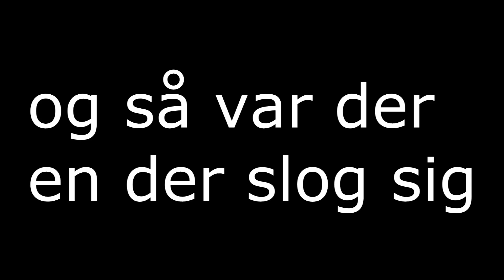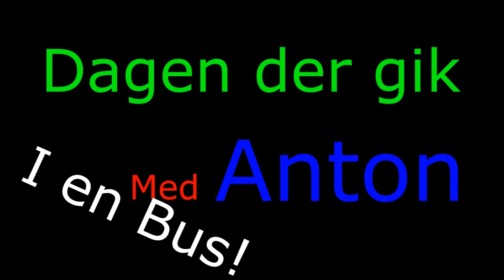Norge, Bus, Sexy time ;D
jeg var i norge! og der for laver jeg dette...